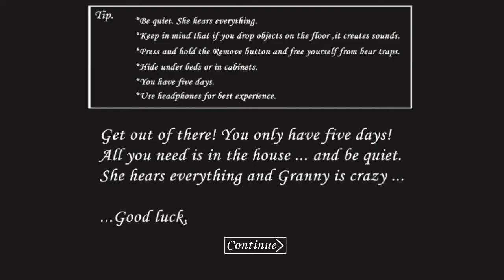Granny Gameplay (V;1.6) (Christmas Theme)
Sadly, The Old Spider Has Been Replace With The NEW SPIDER! It Looks Horrible and Much Creepier Than The New Spider. (My Story Version) Well, I Guess The Old Spider Is Sad And Never Check The Owner (Granny) Anymore. And We Can Do Other Ways To Get Defents Againts Granny By Using PEPPER SPRAY And SPRAY Her Until She's Blind! (But She Still Can Caught You) You Will Need A REMOTE CONTROL To Open The LOCK ROOM In The STAIRCASE And You Will Get The Pepper Spray, Including An Usefull Item!

Added "Nightmare Vision Mode" Which The Model Of The House Was Covered on The BLOOD and a Creepy Music / Ambience in This Mode. When Granny Chasing You, Added A Sound Effect To Make Easily To Know Where Is Granny Are!

New Items In This Version (Only Interact Items)

1. Remote Control
2. Pepper Spray

Tags + Hashtags :
Granny, Granny Gameplay, Granny Oldest Version, Anthony Anthony,